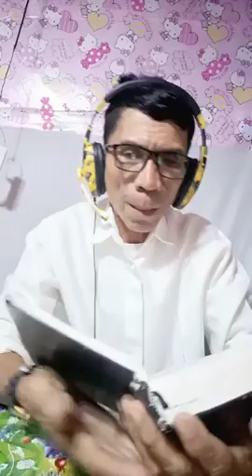Ang naulipon sa Egipto mao lang ang motuman sa Adlawng Sabado tinoud ba ni? By Jun de la Peña.